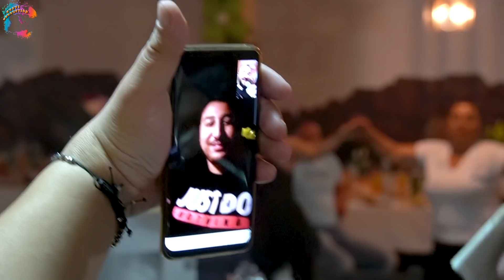CECO & ANGEL MALAKOV - LIVE MIX 2021 - ZA MARTI GENERALA , 2021 / Абитуриентски бал на Ванеса